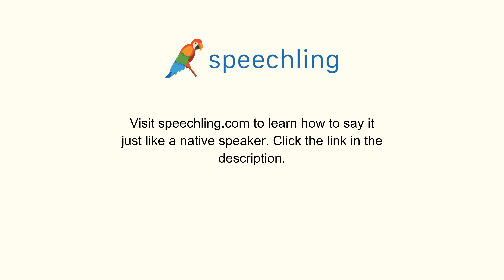イタリア語で"塩を取ってくれませんか？"の発音の仕方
男性コーチ
Mi passi il sale per favore?

塩を取ってくれませんか？